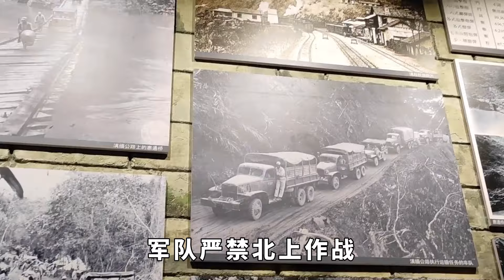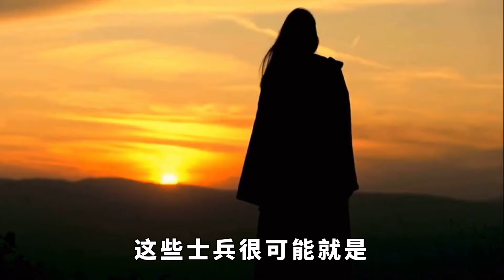秦始皇陵的兵馬俑，為何都不戴頭盔？ 真相令人毛骨悚然【銳歷史】趣味歷史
1974年3月，秦始皇兵馬俑在陝西省臨潼縣得以重見天日，由於規模宏大、栩栩如生，兵馬俑被稱為世界第八大奇迹。 一些考古專家提出了一個令人費解的現象：大量的阿兵哥頭上戴著一種麻布做的頭巾，軍官模樣的戴著牛皮做的板狀帽子，而更多的阿兵哥則把長髮盤在頭上，挽成一個個髮髻。 這是為什麼呢？ 真相令人毛骨悚然。